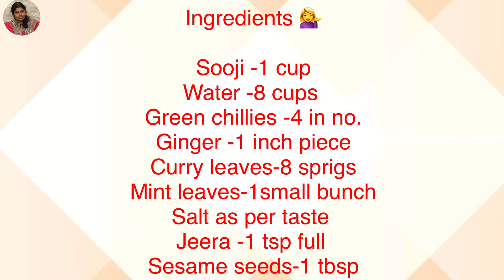Vadiyalu series ||సంవత్సరం పాటు నిల్వ ఉండే రవ్వ వడియాలు తయారీ కరివేపాకు-పుదీన తో||My homely cuisine